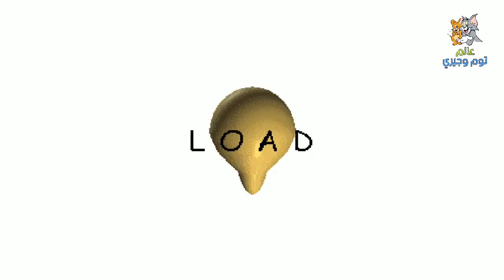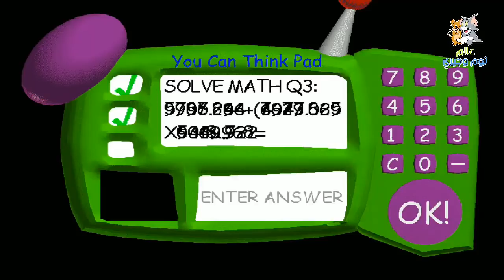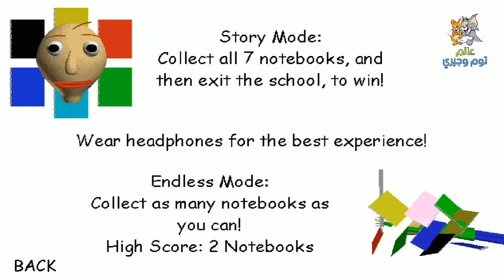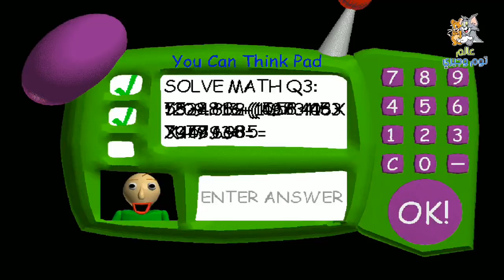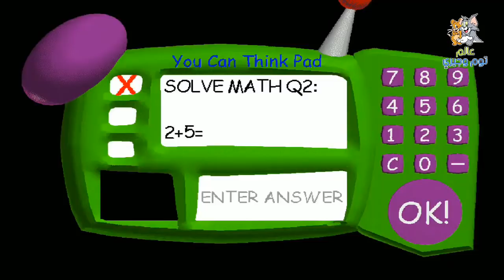المدرس الشرير بالدي طبخ - توم وجيري | Baldi's Basics !! 😲🔥